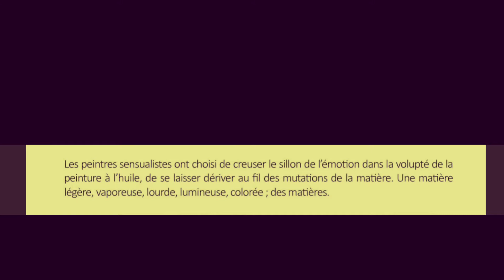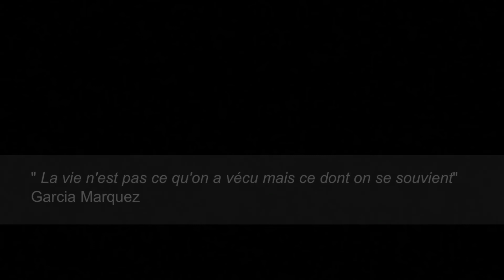Jean -Yves Guionet. Au cœur de la peinture sensualiste